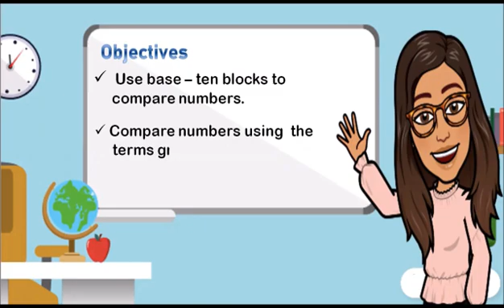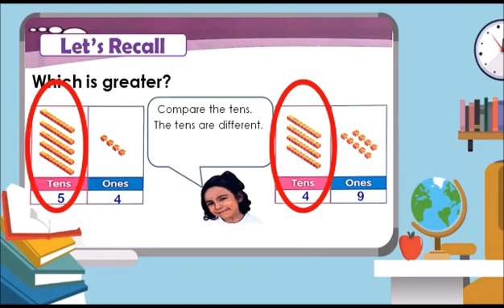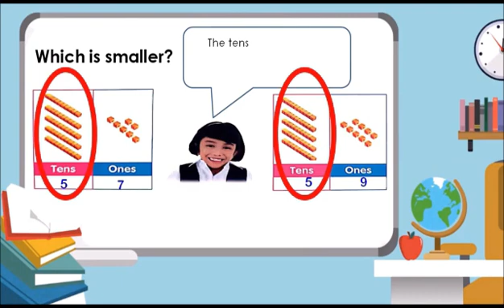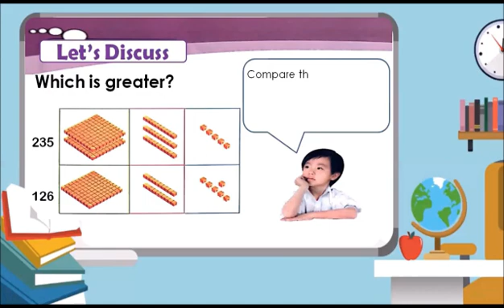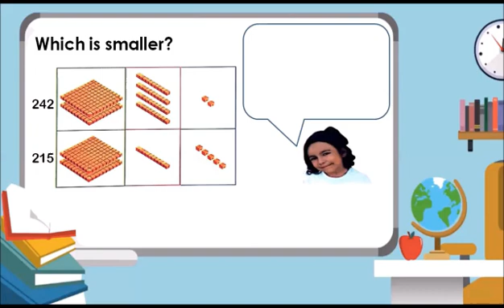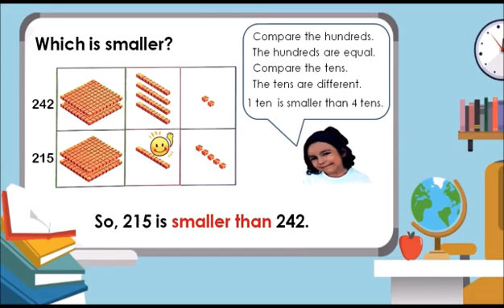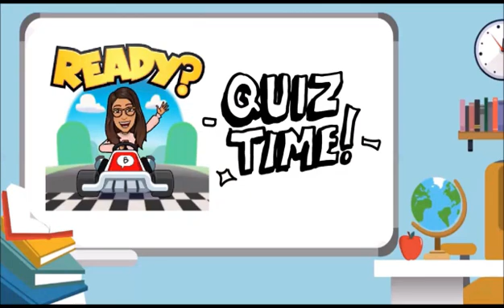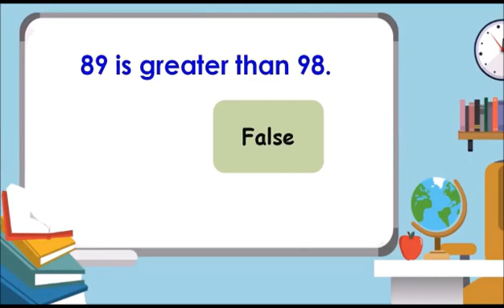Comparing Numbers (P2-Chapter 1: Lesson 3)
Primary 2 Singapore Maths